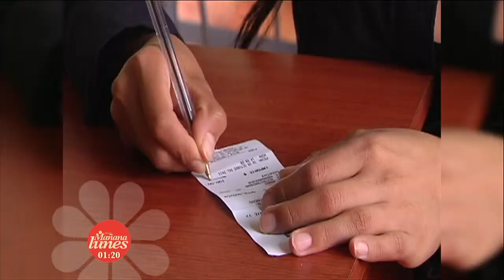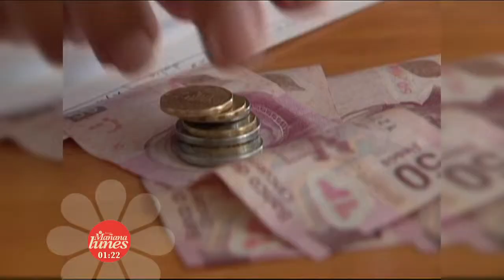Los 10 hits: ¿Cómo utilizamos la quincena?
Los 10 hits: ¿Cómo utilizamos nuestro dinero?.

Porque el fin de semana se disfruta mucho más si lo pasamos riendo con las mejores entrevistas, sketches y vídeos interesantes, por fortuna hasta mañana es lunes.